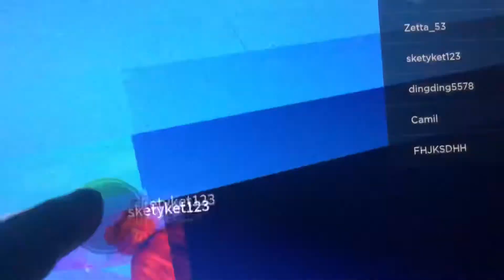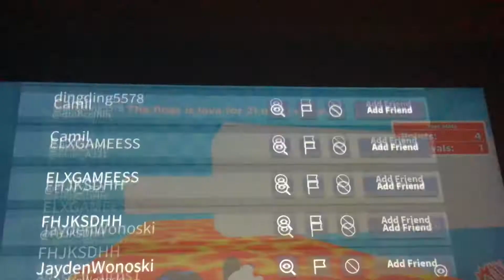The Floor is Lava with Roblox